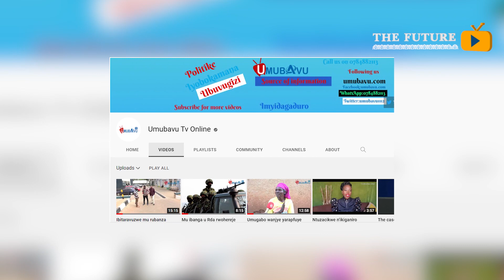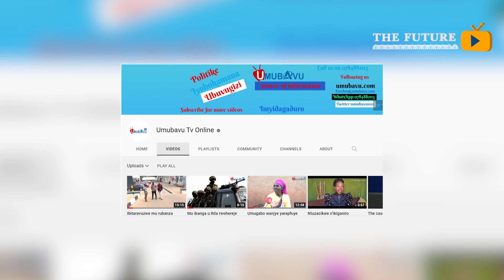Agahuru k'Umubavu TV kahiye. kubiba urwango no gukwiza ibihuha biwukozeho. Cyuma na Rashid batitiye!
Agahuru k'Umubavu TV kahiye. Ishema Tv, Umurabyo Tv na Rashid TV zitegure. Ibihuha byahagurukiwe